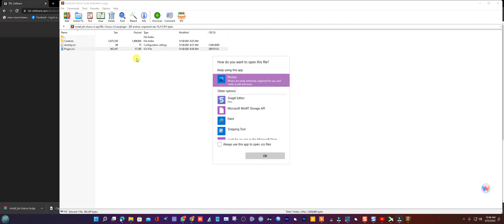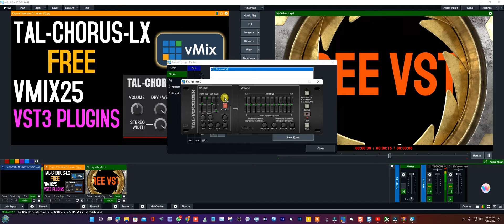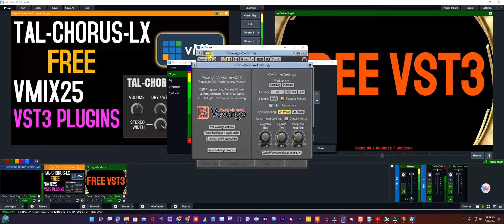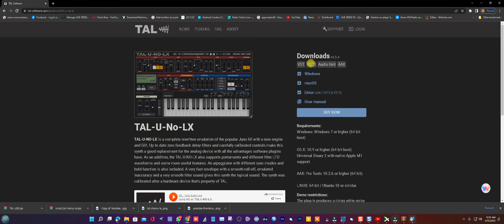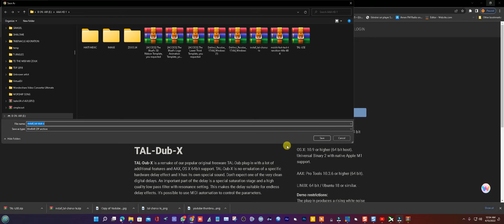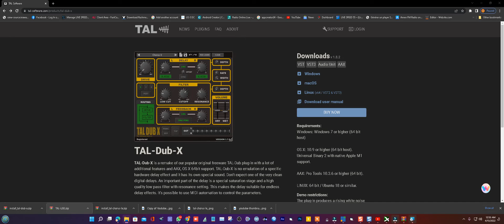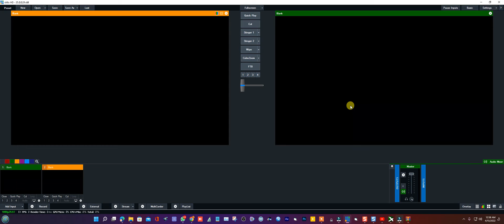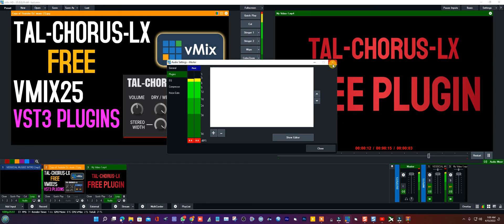Vmix25:TAL-Chorus-LX FREE MIX25 VST PLUGIN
TAL-Chorus-LX FREE MIX25  VST PLUGIN
Hello, everyone!
I'm here to share with you my channel, vidsocial360, where I upload video tutorials every day.